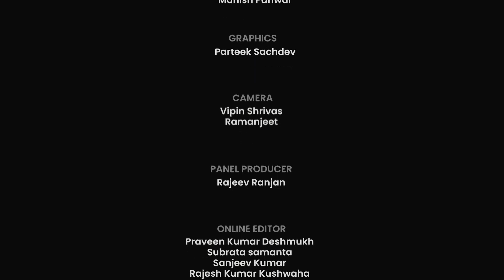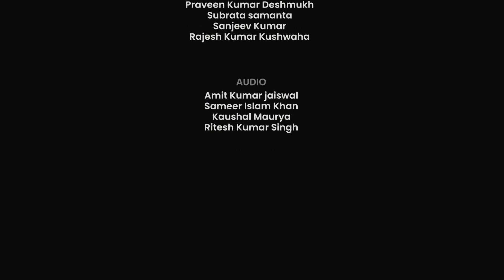Cyber Fraud से कैसे बचाएगा Sebi? 24 घंटे कहां खुलेंगे रेस्‍टॉरेंट? Money Morning | Money9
अटके हाउसिंग प्रोजेक्‍ट्स से कैसे निपटेगी सरकार? पर्सनल डेटा  प्रोटेक्‍शन बिल पर क्‍या है ताजा अपडेट? FSSAI ने नकली सामान बेचने वालों के लिए की क्‍या सख्‍ती? कितनी फर्जी GST रजिस्‍ट्रेशन हुए रद्द? गो-फर्स्‍ट पर DGCA ने शुरू की क्‍या नई कार्रवाई? जानने के लिए देखिए MoneyMorning.